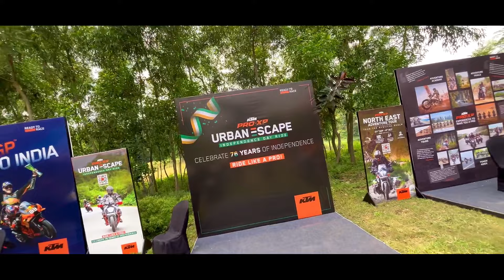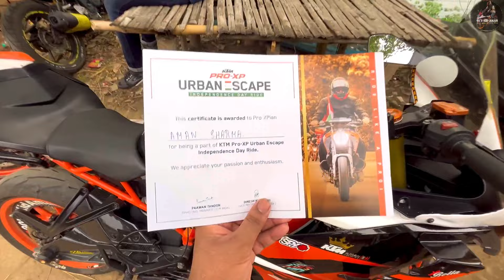Independence Day Ride Mey Systumm Hang Kardiya 😱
This Vlog is all about Independence Day Ride Ktm Urban Escape At Mondwarika Eco Resort at Kolkata organised By ​⁠​⁠@KTM  every year full sponsored ride for Ktm owners of Kolkata

Hence we enjoyed a lot hope you guys watching will feel the same😃

Mondwarika Eco Resort,Hooghly

Both online & Ofline Booking available!

Please Support Each And Every Moto Vlogger!

Gadget Used Links:-
Gopro Hero 10
Insta 360 RS One Twin Edition
Ulanzi Gorillapod Vlogging Tripod with 360° Ball Head
Gopro mic adapter
MAONO AU-400 Microphone (Black)
insta360 Invisible Selfie Stick